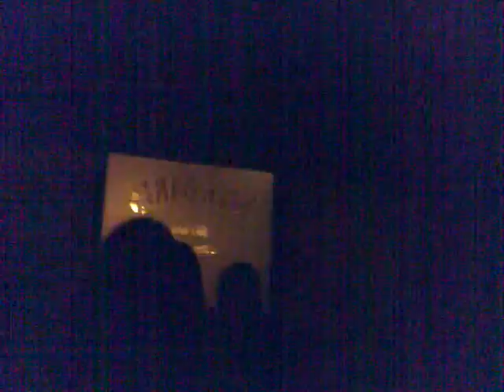Valborg 2008 Rockbaren Göteborg 1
Valborg 2008 Rockbaren Göteborg